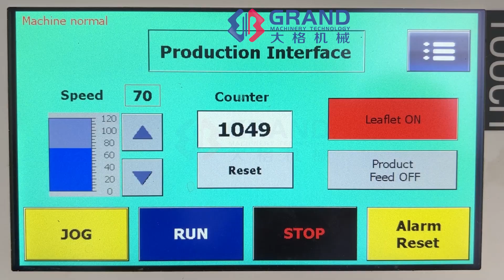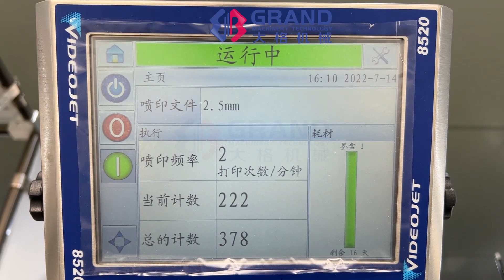Automatic Cosmetic Cartoning Machine Carton Box Packing Machine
As an light, electric, pneumatic and machinery integration, GDZ-130 has improved performance and working efficiency. The equipment can carton quickly and keep stable and reliable during high speed operation.
Such cartoning machines can carton bottles (round or flat). Its working process consists of product conveying, leaflet conveying and folding (1-4 folds), leaflet detecting, carton forming and conveying, products and leaflet conveying, batch number embossing and mechanical carton sealing (or with hot melting glue), rejecting and end product discharging.